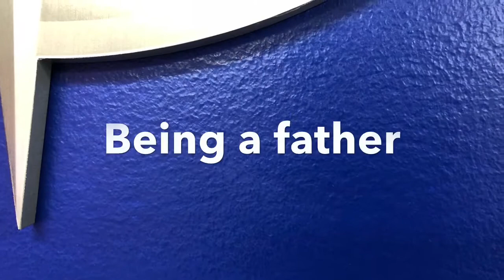Rob Dinh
Eastern Title & Settlement agent